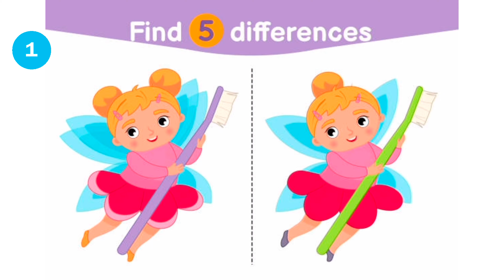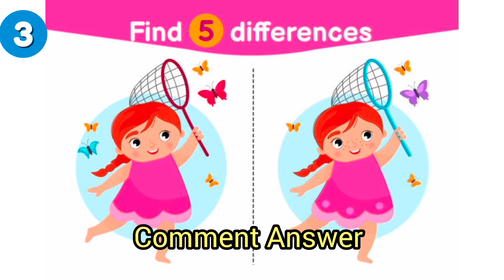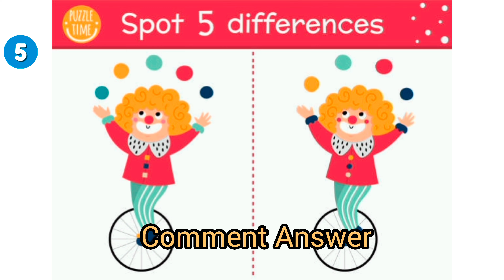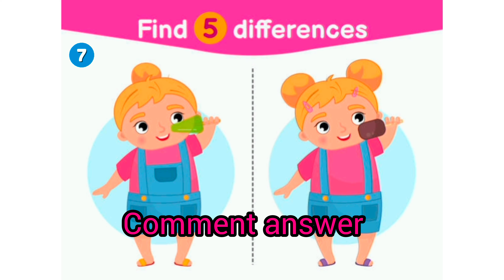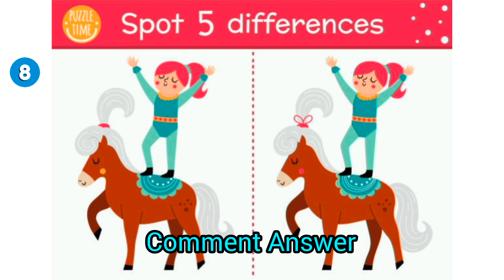99% FAIL | SPOT THE DIFFERENCE PUZZLE GAME FOR GENIUS| ARE YOU ?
Test your observation skills with our fun Spot the Difference video! You'll see two almost identical images—can you find all the differences? Some are easy, but others will test your eagle eyes! 🕵️‍♂️🕵️‍♀️

Features:
- **Detailed Images**: Enjoy beautifully crafted illustrations.
- **Hidden Differences**: Find subtle variations and tricky changes.
- **Timer**: Beat the clock to enhance the challenge.
- **Hints & Solutions**: Stuck? Use hints or check the solutions at the end.

Comment with your score and challenge your friends to beat it!

👍 **Like** this video and **share** it with puzzle-loving friends!